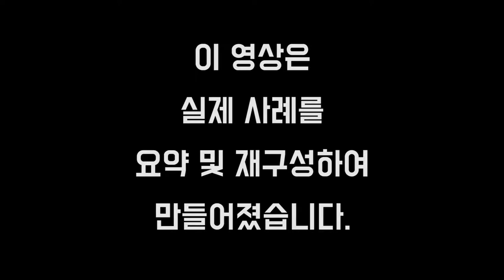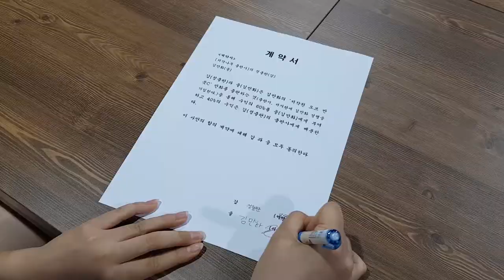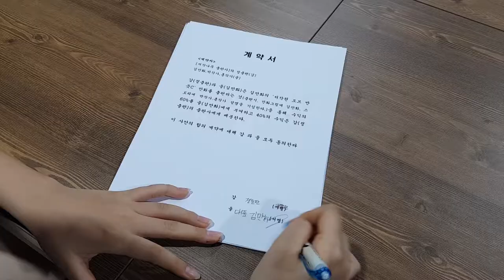반듯ⓒ 저작권 서포터즈 7월 1차 영상8팀 Proteⓒtor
[생활속저작권(저작권 침해 사례 재연)]

만화가 김만화씨 만화 출판을 위해 고용한
스토리 작가들에게도 저작권을 줘야 할까? 말까?
김만화씨 그녀의 선택은?

반듯ⓒ서포터즈와 함께 저작권 침해 사례에 대해 알아봐요~